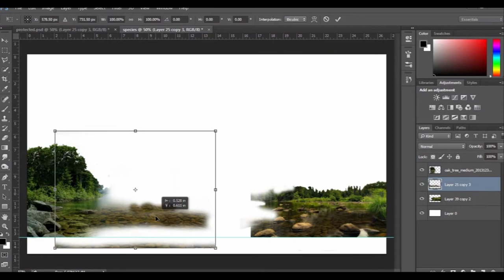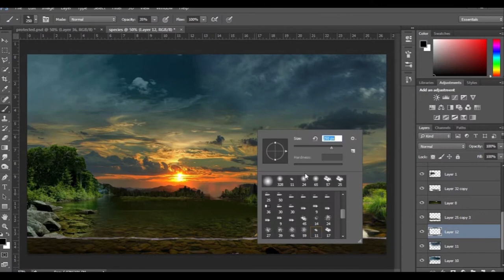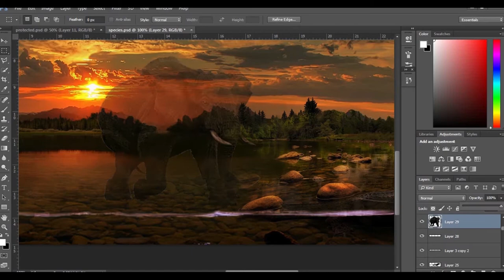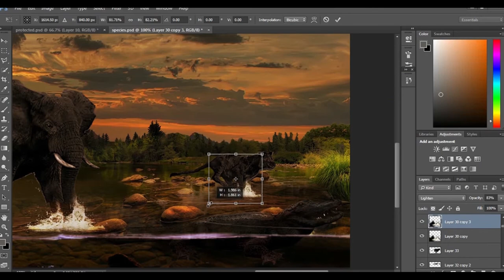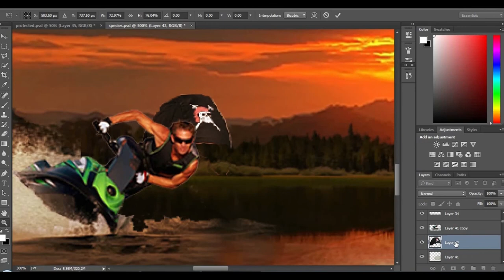Protected Animals (PS CC)